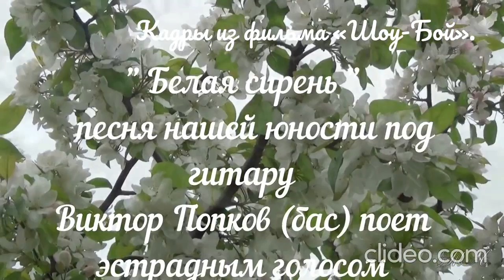Виктор Попков (бас) поёт под гитару.Песня нашей юности «Белая сирень».Кадры из фильма «Шоу-Бой».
Виктор Попков (бас) поёт эстрадным голосом под гитару.Песня нашей юности «Белая сирень».Кадры из фильма «Шоу-Бой».